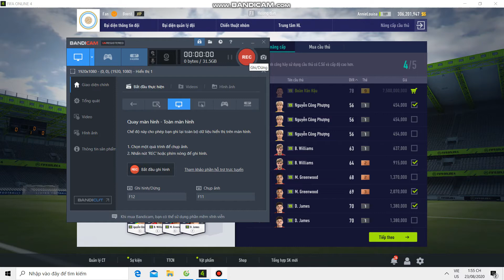FO4 Văn Hậu +10